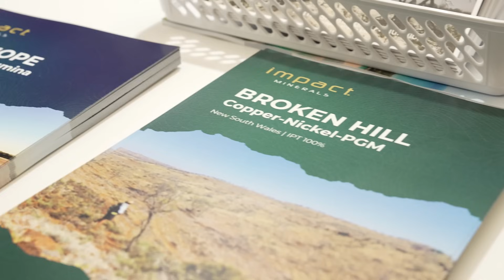Impact Minerals $1.2 billion NPV and the future of high purity alumina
On the Floor with Dr Mike Jones

Dr Mike Jones is the Managing Director of Impact Minerals (ASX:IPT), a company focused on the exploration and development of high-quality mineral assets, including the Lake Hope High Purity Alumina project.

Jones speaks to Shae Russell from the floor at this year’s Noosa Mining Conference.

🔑 Key topics discussed:

💰 Impact Minerals' $1.2 billion NPV for the Lake Hope High Purity Alumina project.
🔑 Strategic acquisition of 50% shareholding in Aluminous and its impact on the HPA industry.
🔬 Exciting advancements in membrane technology for mining, with a partnership with Edith Cowan University.